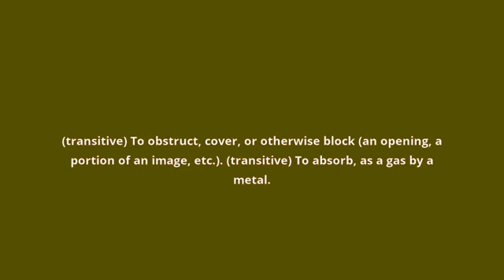what is the meaning of occlude